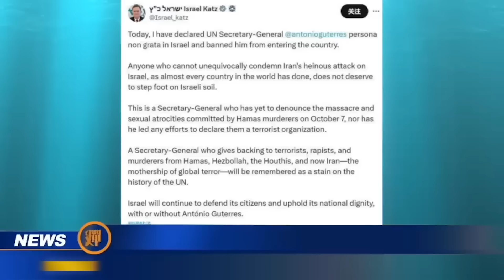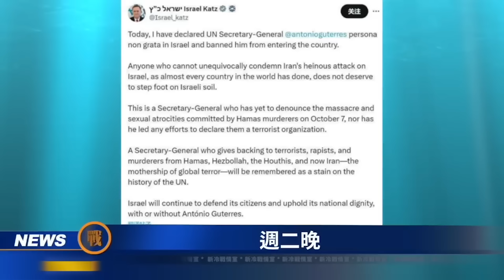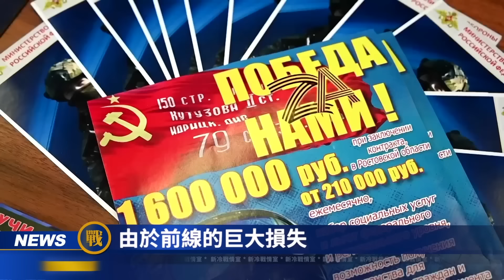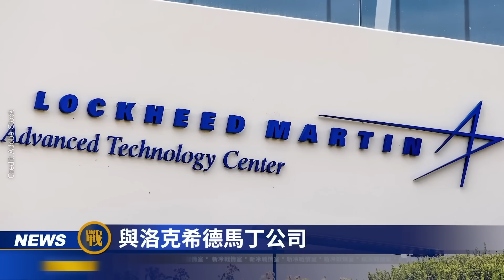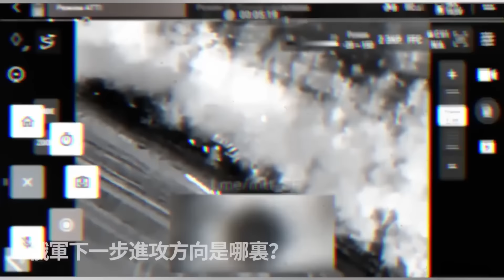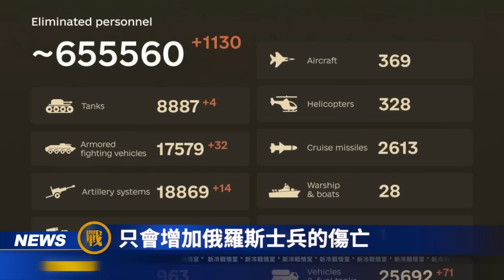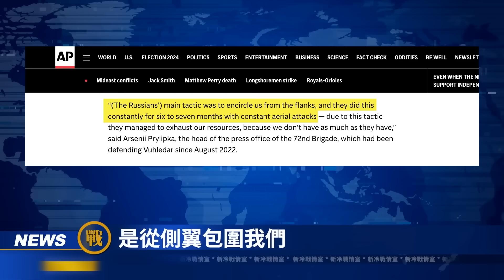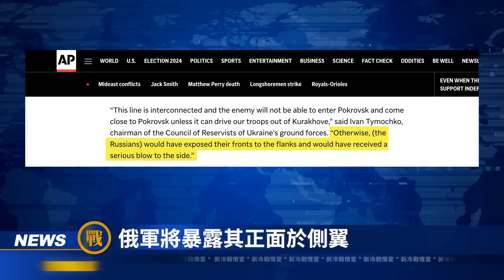（一週合集1）以色列突然轟炸俄空軍基地和海軍基地！伊朗犯下致命錯誤 伊朗核設施要被炸？俄軍先進雷達被毀 價值1億美元！ 武赫達爾陷落 烏72旅安全撤離！澤連斯基與拜登簽訂秘密協議！